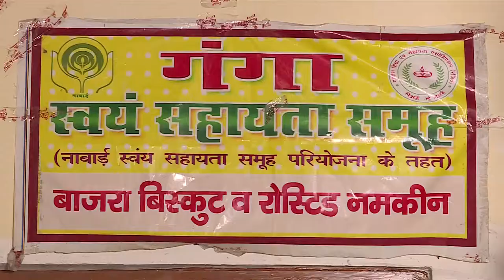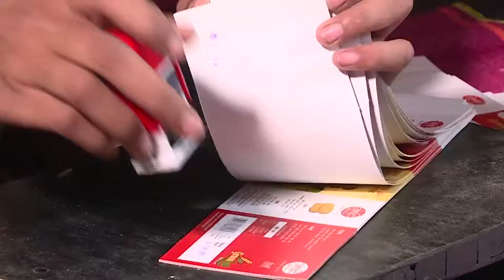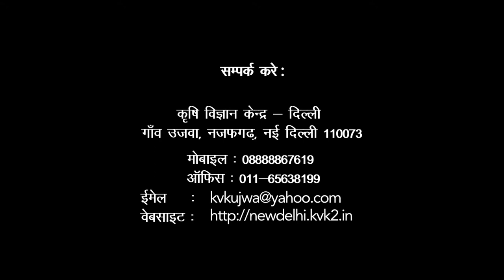KVK Delhi Bajara